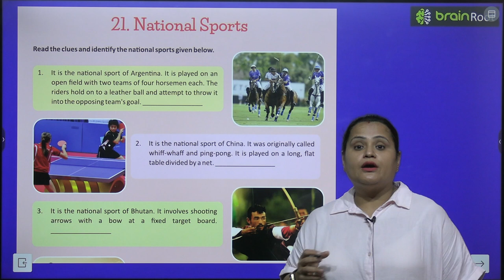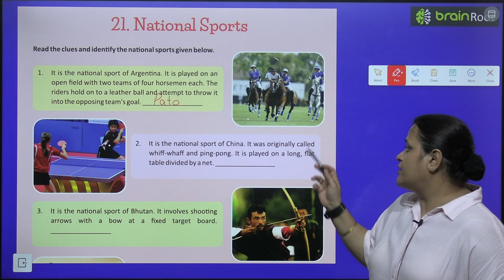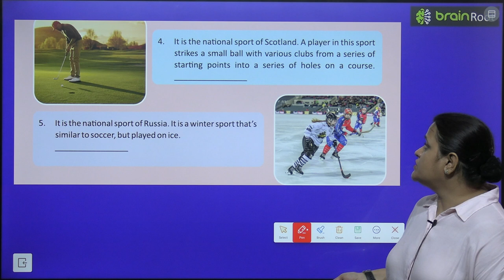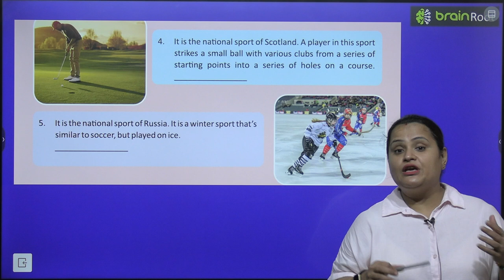BRAIN ROOT GK CLASS 6 CHAPTER 21 NATIONAL SPORTS